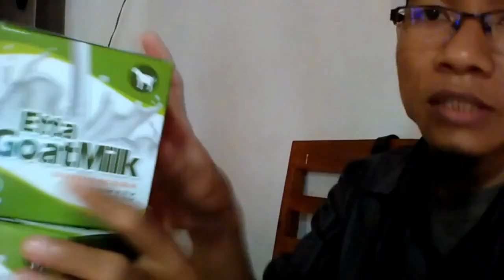Toko susu kambing dan madu untuk bayi WA 081282707458